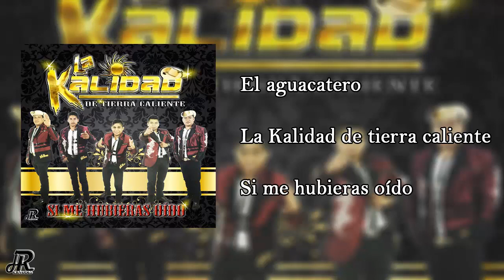El aguacatero / La kalidad de tierra caliente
Producciones Luna MX 2022